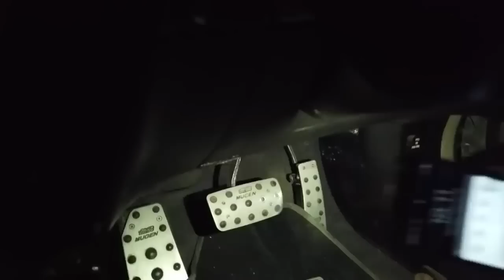Total Biaya Modifikasi Honda Civic FD2 Low Budget Stance (No Sensor)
Hello Earth!

Di Video Kali Ini Kami Membahas Tentang Total Biaya Modifikasi Dari Honda Civic Fd2 (Mpic) Milik Dicky, Semua Harga Yang Di Jelaskan Bersifat Transparan Dan Tidak Di Tutupi, Bila Ada Salah-Salah Kami Mohon Maaf, Dan Video Ini Kami Maksud Untuk Sharing, Bukan Untuk Menyombongkan Diri Atau Hal Negatif Lain.

Thanks YouTube.